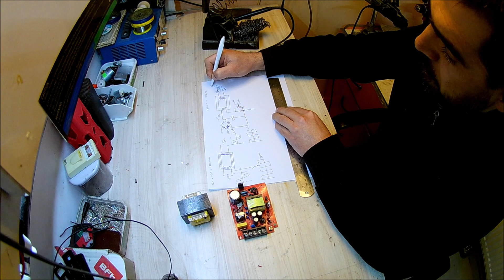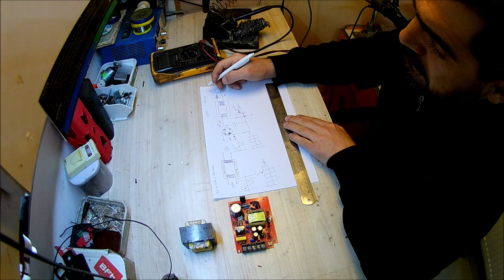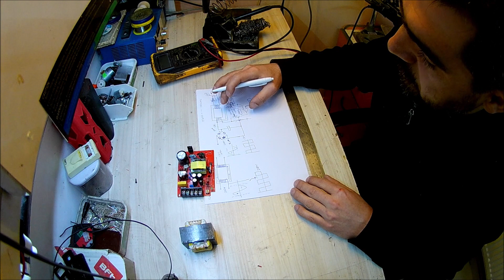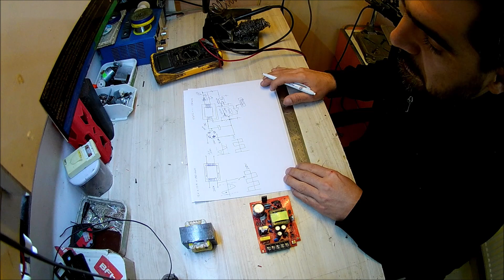Nasıl Çalışır(SMPS'LER)/3- HOW IT WORKS(SMPS)/3